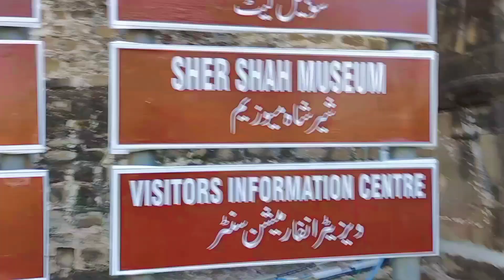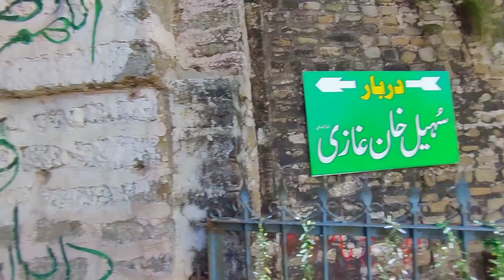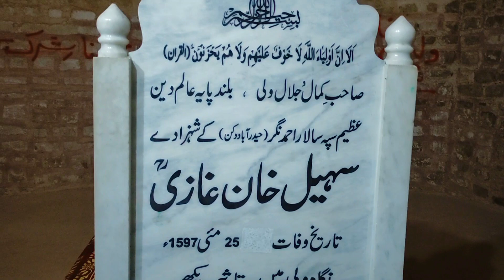Mystery of Rokhtas Fort/ Dina Jhelum / Look at the Fort scene.